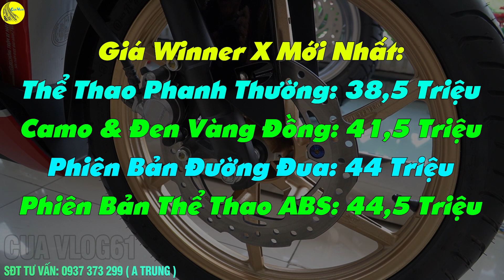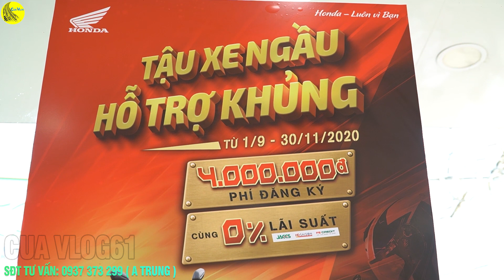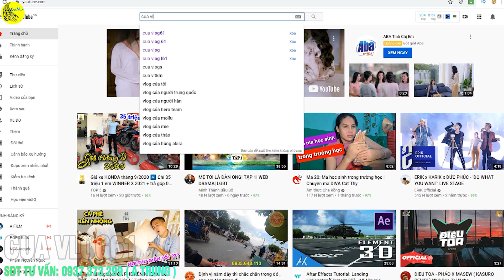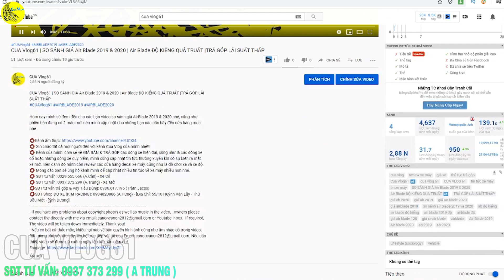CUA Vlog61 | MUA WINNER X GIẢM NGAY 4 TRIỆU | TRẢ GÓP LÃI SUẤT 0% | CẬP NHẬT GIÁ BÁN MỚI NHẤT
Cả nhà xem và cập nhật chương trình khuyến mãi của Winner X nhé cả nhà, để khi đi mua xe không bị thiệt thòi nhé

⭕ SĐT tư vấn: 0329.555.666 (A.Cần) - Xe Cổ
⭕ SĐT tư vấn: 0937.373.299 (A.Trung) - Xe Mới